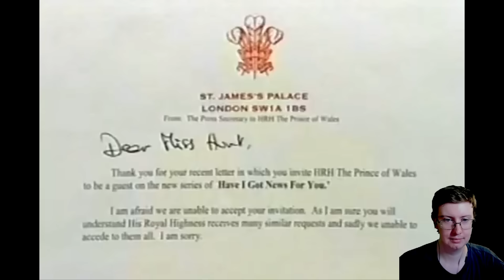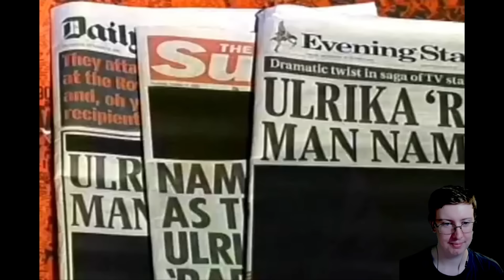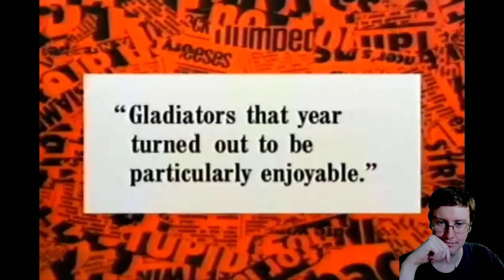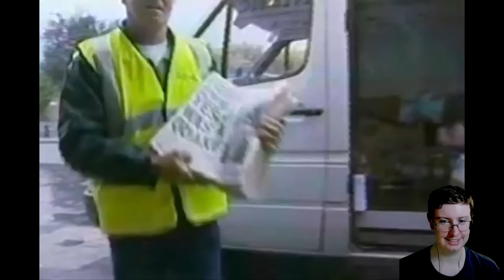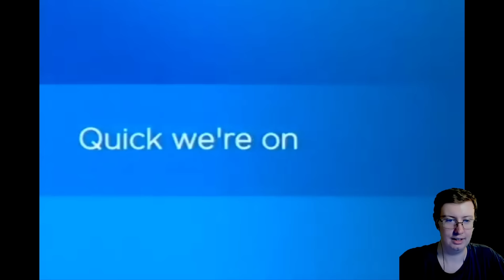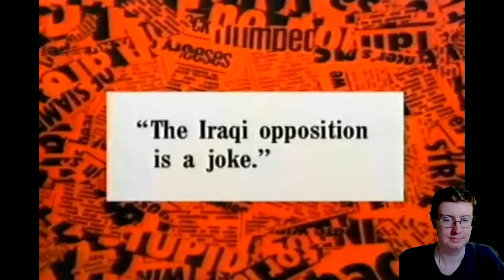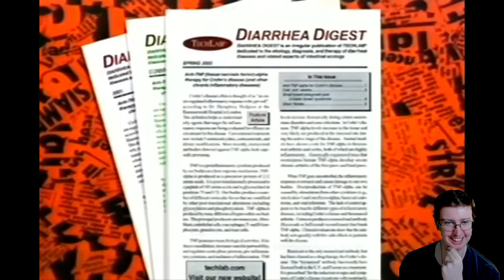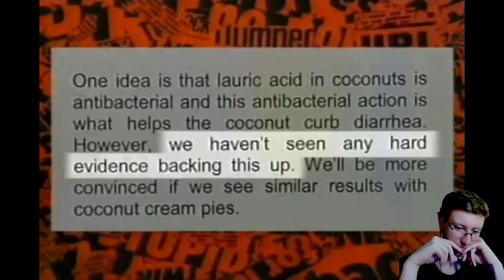American Reacts to Have I Got News For You (#13)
Special thanks to my Patreons: Simon Cl, Daryl, Sharon, Gareth of Beverage, Elizabeth, Dillon, Andreas, Worthatron, Wee Frongo, James D, David R, David L, Connor, Emily, Stephen, Michael B, Andrew St, Matt G, Alex P, Phillip, Graham, James C, Shona, Z is for Zed, Chris D, Ricky T, Lj, Nathan, Evil, Jon, Sara, Ged, Sidney, Rob M, Dominic, Rosemary, Susan, Callum Q, Bakura, Liz, Lee, Liam P, Xoda, Nick, Yoshi, Enter the Matrixster, Quaid, Fenn, Jacob, Andrew R, Rebecca, Katie, Beth, Mind Explode, AWR, Sean F, Ali, Jake, Jordan, Lewi, Brian T, Andrew Sa, Paul, Ben Y, Simon Ch, Tom, Shaun, Jordey, Matthew S, Alex C, Becky, Callum H, SP, Chris, Stuart, Josh, Jackomac, Matt B, Shaun K, H Grazza, Laura, Ghostburts, Sundeep Paul, Shane, Thomas M, Ben V, Eddie, Hally, Jack, Jman, Luke, Steven M, Scott, Alfie, Steven C, Conor, Daniel, Andrew W, Hannah, Chris 2, Sarah, Pete, Craig, Patricia, Garyhein, Unkn0wn, Leo, Finn, John, Chris Cl, StarlitTardis, DaftMikey, Ethan, Posoidon, Chris Ca, Max, Valentina, James H, Becki, Karl, Kieran, Scott, Jessica, Tegan, Simon W, Greg, Gordon, Mark L, James A, Michael W, Ricky, Tom 2, Sick Of Ants, Joshua, Chris F, Thomas E, Brian, Ryan, Joe C, Herius, Steve, Mark S, Deji, Peter D, Tobias, Dylan, Brodie, Alex, Jason, Cameron, Tony, Gavin, Sean T, Oliver B, Sam, Samuel T, Rob, Isla, Matthew, Amy W, Matthew M, Andreas, Jack, Tricky, Amy S, Thoyduss, Jonny, Tom G, Suppliedreedo, Jimmy, Ada, Emily B, TC Elba, Taipan Tails, Ross, Connor F, Weston's TV Tidbits, Maisie, Samuel M, Ca, R, Jess, Geoffrey, Madson, Ryan R, Verygooddriver, Angelmouse, Simon, Geek U.K., Ruth and M for supporting the channel!